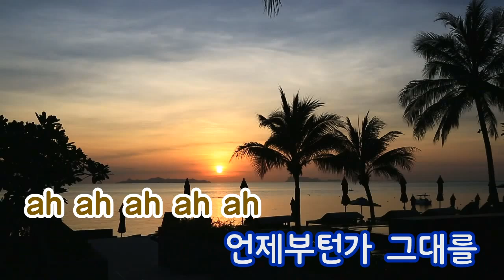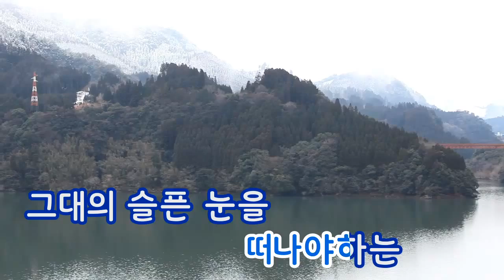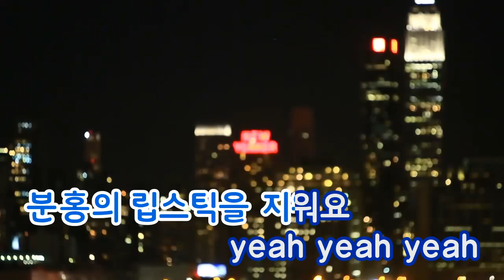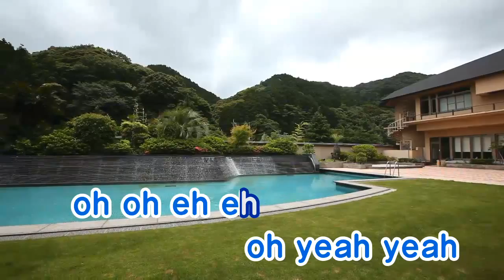[TJ노래방] 분홍립스틱 - 장혜진 (Pink Lipstick - Jang Hye jin) / TJ Karaoke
Pink Lipstick - Jang Hye jin -- TJ Karaoke Song NO. 34643
분홍립스틱 - 장혜진 -- TJ노래방 곡번호

▶ ZillerSong Mobile : Android/IOS
▶ K-POP STAR Global Package : Android/IOS
▶ TJ TV Karaoke (Korean ONLY) : KT OllehTV , LG U+TV, SK BTV